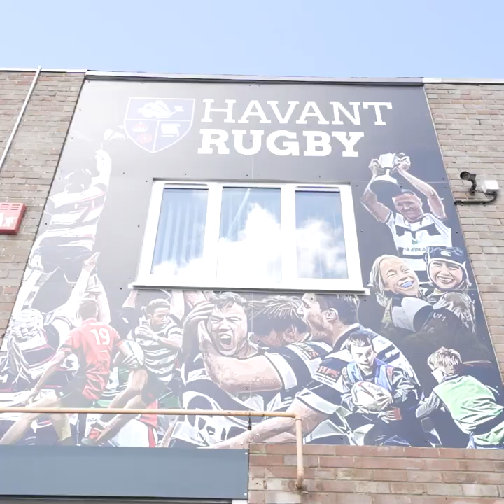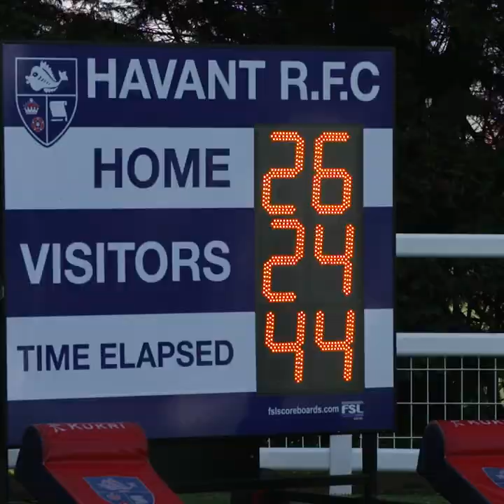The magic of the cup 🏆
Havant Rugby Football Club are just one of many community clubs embarking on their @papajohnsuk Community Cup journey as they battle to make it to finals day at Twickenham Stadium in May 🏉